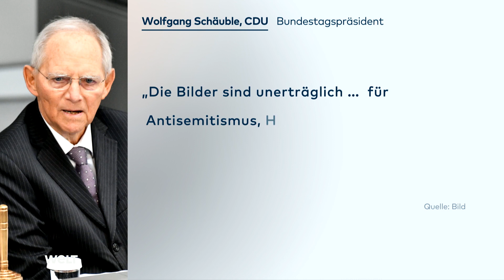ANTISEMITISCHE HETZE: Verfolgung antisemitischer Hetzer auf Demonstrationen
Nach der anti-israelischen und pro-palästinensischen Demonstration mit heftigen Gewaltausbrüchen am Samstag in Berlin prüft die Polizei die Strafbarkeit einiger Parolen von Teilnehmern. Sie habe «einzelne Israel-feindliche, antisemitische Parolen» aufgezeichnet und werde diese Tonaufnahmen jetzt auswerten und auf ihre Strafbarkeit überprüfen, kündigte Polizeipräsidentin Barbara Slowik am Montag im Innenausschuss des Abgeordnetenhauses an.

«Im Zweifel gehen wir vom Anfangsverdacht aus und leiten Strafverfahren ein.» Oft bewegten sich die Parolen aber auf einem «schmalen Grat» zwischen Strafbarkeit und freier Meinungsäußerung. Die Polizei habe bei der Demonstration Dolmetscher dabei gehabt, um arabische Parolen und Transparente zu überprüfen. Auch alle Durchsagen seien in Deutsch und Arabisch erfolgt.

Innensenator Andreas Geisel (SPD) kündigte an, für Donnerstagabend um 19.00 Uhr sei eine große Demonstration zur Solidarität mit Israel am Brandenburger Tor geplant. «Berliner sollten auf die Straße gehen und zeigen, wer hier die Mehrheit hat.» Schon am Dienstagabend soll der Runde Tisch gegen Antisemitismus unter Leitung von Innenstaatssekretär Torsten Akmann (SPD) zusammenkommen. Auch gegen Israel seien bereits weitere Demonstrationen angemeldet, sagte Geisel: am Mittwoch auf dem Alexanderplatz mit 500 Teilnehmern und am Samstag mit 2000.

Zu der Demonstration mit 3500 Menschen in Neukölln hatten palästinensische Gruppen aufgerufen. Vor dem Hintergrund des Konflikts zwischen Israel und der Hamas riefen manche Demonstranten «Free Palestine» und auch «Kindermörder Israel» und «Frauenmörder Israel». Nachdem die Polizei die Demonstration wegen Verstößen gegen die Maskenpflicht aufgelöst hatte, warfen Randalierer Steine und Flaschen. 93 Polizisten wurden leicht verletzt, 65 Menschen vorläufig festgenommen. Die Polizei zeigte rund 150 Corona-Verstöße an.

Geisel sagte, die Gewaltausbrüche seien nicht von den organisierten Palästinensern gekommen, sondern von einer Gruppe von 300 bis 400 jungen, arabischstämmigen Männern, die nicht politisch organisiert seien. «Von dort ging eine unglaubliche Aggressivität mit Steinewerfen und Hassparolen aus.» Ein Einsatz von Wasserwerfern wäre problematisch gewesen, weil Familien mit kleinen Kindern und Kinderwagen unter den Demonstranten und Schaulustigen gewesen seien.

Auch ein Verbot derartiger Demonstrationen ist Geisel zufolge kaum möglich. «Wir müssen auch Versammlungen dulden, die uns in ihrer Ausrichtung nicht gefallen.» Kritik an Israel sei auf Berlins Straßen möglich. «Was nicht geht, ist Antisemitismus.» Allerdings seien palästinensische Demonstrationen keineswegs gleichzeitig verfassungsfeindlich, betonte der Senator. Man müsse da sehr genau unterscheiden. Aber klar sei auch: «Die antisemitischen Vorfälle vom Wochenende sind ein klares Zeichen, dass wir mit Antisemitismus in Deutschland konfrontiert sind.»